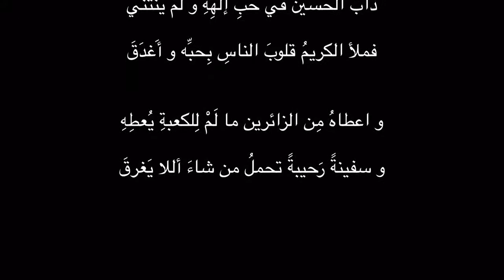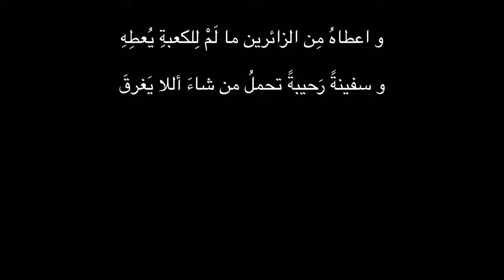أبى الحسينُ لِلدماءِ بِبيتِ اللهِ أنْ تُسفَكَ - - - بقلم و صوت / علي محمد آل مطر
الإمام الحسين عليه السلام - عاشوراء